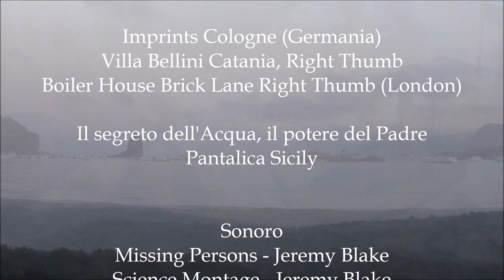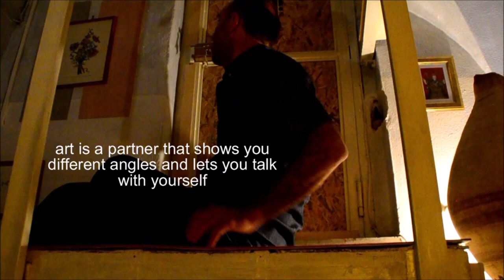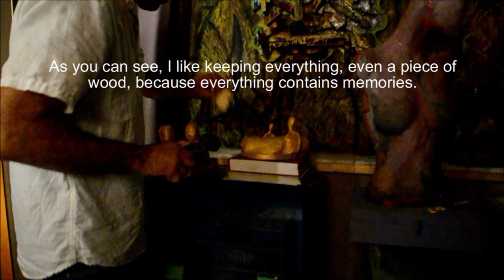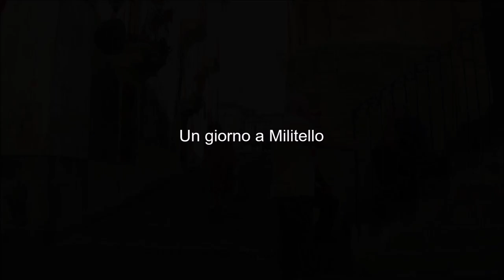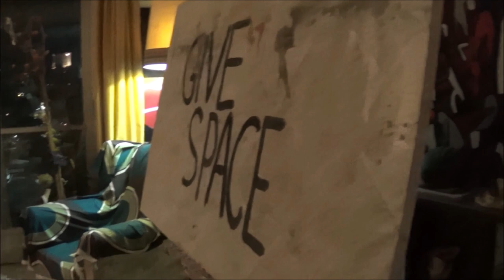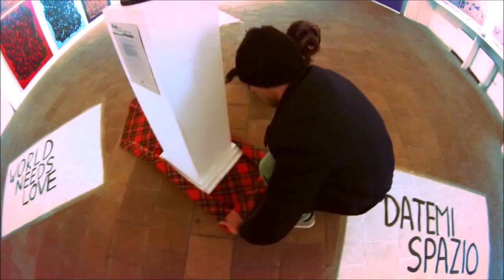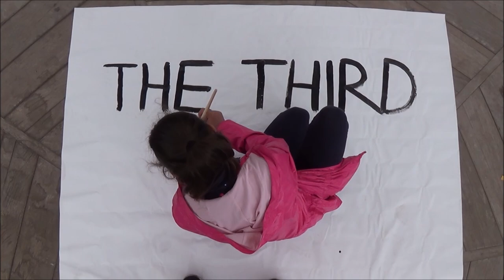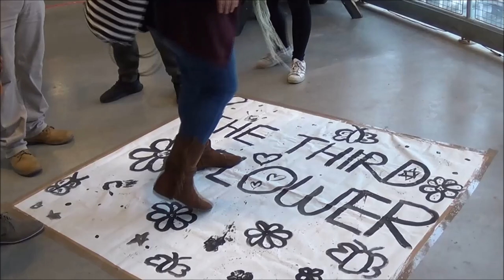Appunti di un Diario Visionario Riepilogo Primo Arte Contemporanea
Clay Family, Vulcano (Eolie), Santa Maria in Via (Rome), Milan Imprints of Peace, Painting Camden Town, La Ritualità del Gesto di Matilde Arena e Alessandra Bernunzo, Terre di Martorina (RG), Ecospitalità Salina (Eolie), Un Giorno a Militello, Connessione Islanda, Datemi Spazio Palazzo Platamone (CT) di Danilo Castro, Il Terzo Fiore di Gianpaolo Brex Sofia, Narratrice Claudia Fichera, Imprints Cologne (Germania), Villa Bellini Catania, Right Thumb, Boiler House Brick Lane Right Thumb (London),Il segreto dell'Acqua, il potere del Padre (Pantalica) - Sicily needs love

Sonoro: Missing Persons - Jeremy Blake / Science Montage - Jeremy Blake / Spring of Deception - Density & Time / Society's Dream - Mini Vandals / Colony – TrackTribe / Sfera Investigativa - Gianpaolo Brex Sofia 2008 / Imprints Cologne - Ennio Pecoraro

SCRITTO CONTEMPORANEO
Potremmo portare alla luce cattedrali! ma se quello che abbiamo fatto è stato sotterrare altri mondi, questo non ci premierà nello spazio. Dalla cenere risorge La Fenice, amabile creatura mitologica, mite e costante, umile dimora del canto regale. Così dalle macerie si alza un urlo di disappunto, anche se lontane dal vedere, sono presenti e care al futuro che viene. (Appunti di un diario visionario)

Quando un tempo eravamo tutti più semplici e i sentimenti fluivano liberamente. Opere e ritrovamenti, foglie da terra ancora pulsanti, connessione di sentimenti. Installazioni Aeree –  (1) Centro. (2) Riparo. Uno spazio curvo al centro registra l’inizio e la fine. Mentre coccolo Mia, l’alba solidifica un riparo. (3) Martino. A Giambattista e Giorgia. Martino è il primo figlio di Statua Semenza, il suo mantello è ornato da semi di ficus, al suo interno custodisce un viale di palme radicate sotto la stessa luna. (4) Fiore Cometa. Un fiore di tre palme suona la batteria. Fiore Cometa. Due giardini di agrumi fra Italia e Spagna. Quattro tempi, quattro spazi. Da un frammento di una transenna, l’ispirazione seguita sino alla creazione.

Continua così, mio caro. Ce n’è di bisogno. La mia speranza è che le persone si accorgano in tempo di tutto quello che abbiamo e non vediamo… (Pietro Mauri) – Molto silenzio intorno, Piccoli Soli d’Argilla Custodiscono Semi. Bionsà, Ricerca Risorse Energetiche Bucce di Agrumi. / Mia nonna al primo pranzo dell’anno: Dudi, attento che dietro hai il vuoto!

Appartengo a questa terra - Vorrei concedermi uno spazio con dentro l’interezza delle albe e dei tramonti di un tempo dove la natura era guida e la voce era coscienza. Salendo le scale, l’aria sembra essere di montagna, nelle strade e in tutto l’isolato si respira degrado. Paolo, ogni volta che vi penso sento il nostro mare, quella spiaggia meravigliosa che avete adottato, le vele, l’ancora e le voci del vento che accarezzano l’albero centrale. Spero presto venire a piantare radice. Ho uno stelo di rosa all’ingresso, era la festa di Santa Lucia, che bel nome Lucia, cugina diretta di Agata. Pane di forno a pietra fatto con acqua di sorgente, questo scriverei se dovessi divenire panificatore. (Grato)

I sogni sono sentieri del divenire – (1) “Il Consigliere”, amico prezioso nato dall’incontro di un bullone forato con tanta immaginazione. Il peso e l’intensità, equivalgono alla sua forza. Custodia della piramide sopra un passaggio a livello, oggi frutta e verdura. Conoscersi è importante, riconoscersi fondamentale per scambiarsi informazioni. (2) “L’isola delle palle e degli Agrumi”, è il suono delle dolci onde nelle notti di luna piena dentro le insenature della fantasia mia. L’amicizia è genitore che accompagna, sostegno che risana, nutrimento del respiro. (3) “Accudire”, Dono da saper leggere, tradurre in tutto ciò che ci è posto fare. (Estratto di Propoli)

Piccoli Soli d’Argilla Custodiscono Semi - Argilla cruda da sfera di preghiera si trasforma in giardino immaginario. Satellite, stella di un tetto che dorme dentro un Manto di Custodia. Semi parlano con la luna, conosciuto il colore come veste di un’esperienza. Incastonati da pensieri, esprimono pace e armonia, si rielaborano nella geometria. Assorbono e trasformano lo spazio di perdono e guarigione, sono in continua mutazione.

Gli occhi dei bambini guardano tutto con meraviglia. - Se avessi avuto una figlia, forse l’avrei chiamata Natalie, avrei cercato infondere in lei il contenuto del Natale. La storia che precede la piccola Elefantina della Prosperità “Natalie”, era di macerie e rifiuto, poi il caso ci fece incontrare. Adottai la missione con non poca energia devoluta al Mistero. Natalie, credo mi abbia guidato alla sua Rinascita, ed oggi le sue ferite hanno alleggerito il carico e arricchito lo spirito. 33, (Buon Natale)

Anche il nucleo ha un chiosco e anche il chiosco ha un nucleo, e le radici di entrambi sentono e comunicano ogni istante. Argilla Spirituale e punti d’incontro. (La Tenda)

Linearità di una retta. Prima di essere corpo siamo sogno.